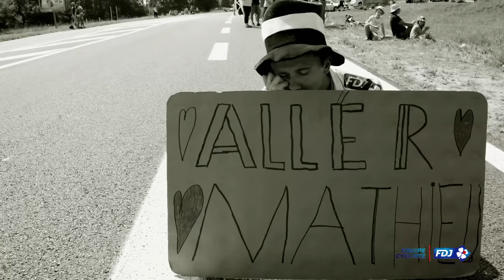Tour de France 2015 : Le stagiaire FDJ S02E11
Aujourd'hui le stagiaire FDJ s'est incrusté au sein du fan club de Matthieu Ladagnous. Comme un poisson dans l'eau...